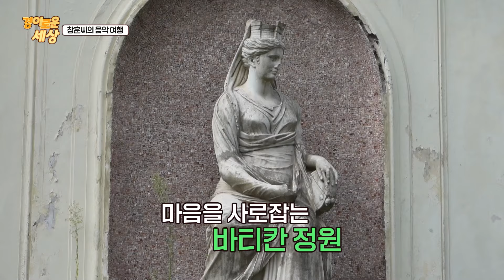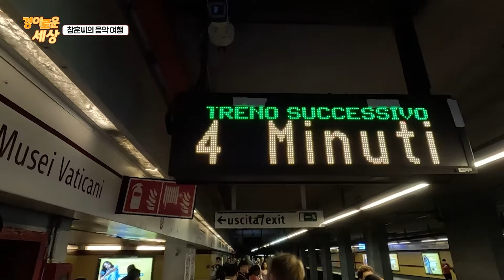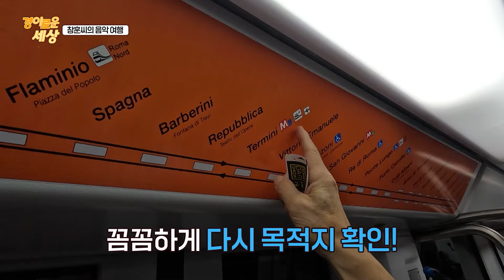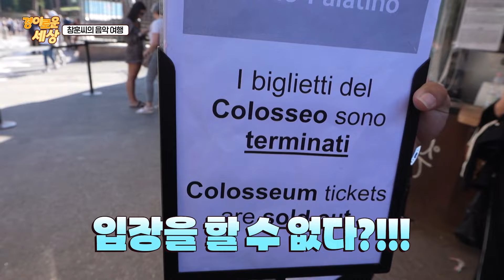창훈씨음악여행_이탈리아로마편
OBS TV ""경이로운세상" 방영